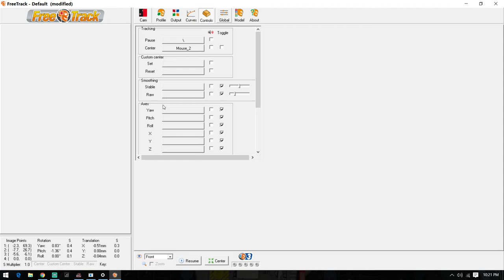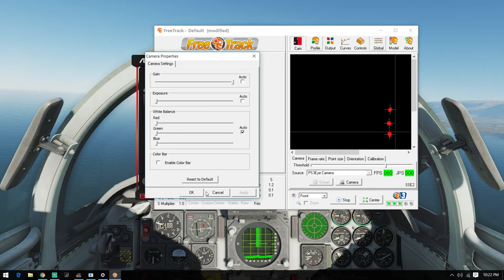Run MiG Run